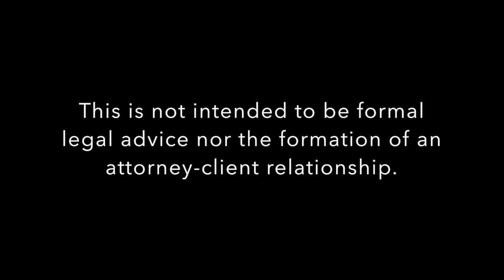How to Beat DWI Charges After Refusing Breathalyzer | Carl Barkemeyer, Criminal Defense Attorney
Can you beat your DWI charge after refusing a breathalyzer? Carl Barkemeyer is here with the answer.

Louisiana DWI lawyer located in Baton Rouge answers the question: I refused to take the breathalyzer. What are my chances of beating the DWI charge? The breathalyzer results are one piece of evidence that could be used to prosecute you. The police officer will document his observations of you. Those observations will be used against you as well. It depends on the many facts of the case.

Our Louisiana DWI attorneys represent clients who have a DWI or DUI arrest in Baton Rouge, Livingston, Ascension, West Baton Rouge, Port Allen, and everywhere else in Louisiana.  Our DWI lawyers in Baton Rouge help with the DWI, the license hearing, and DWI expungements.  DWI in Louisiana is a complicated area of law that you should not go at alone.  We strive to relieve your stress and minimize the damage a DWI can cause.

7732 Goodwood Boulevard, Suite A
Baton Rouge, Louisiana 70806